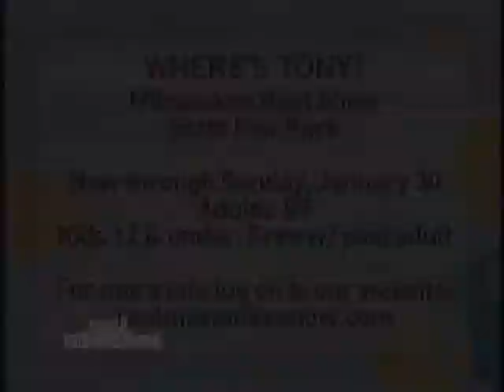1-26-2011 (Episode 101) Part 2